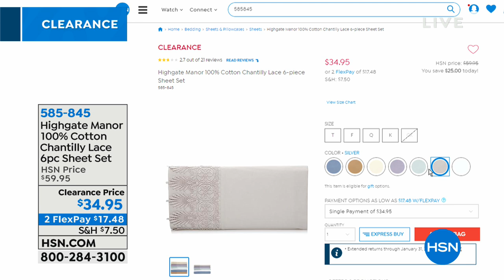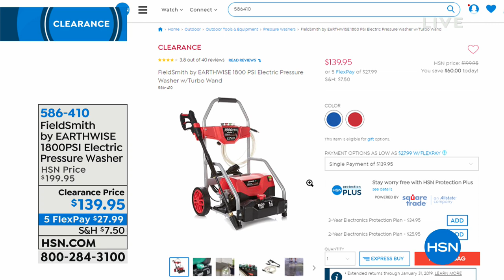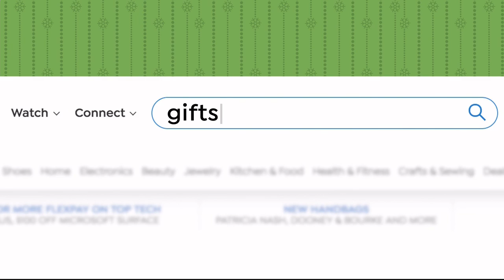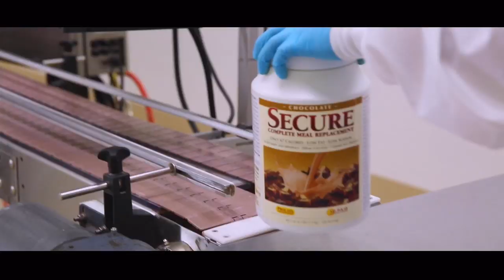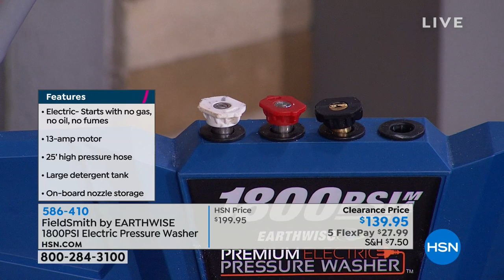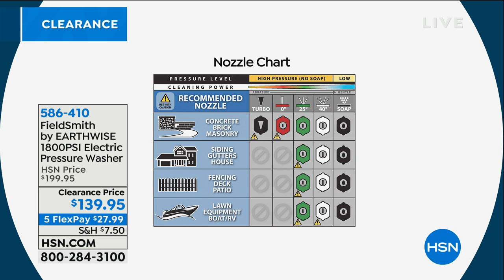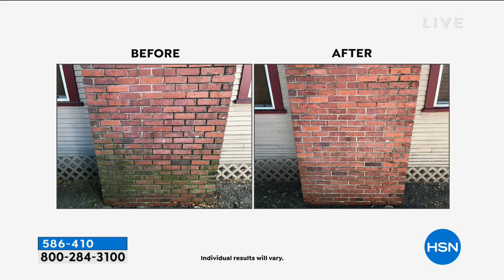HSN | Home Clearance 10.10.2018 - 02 AM